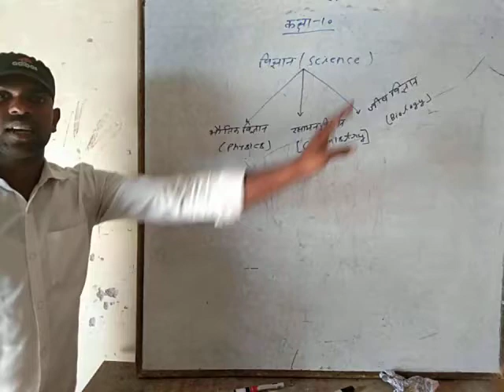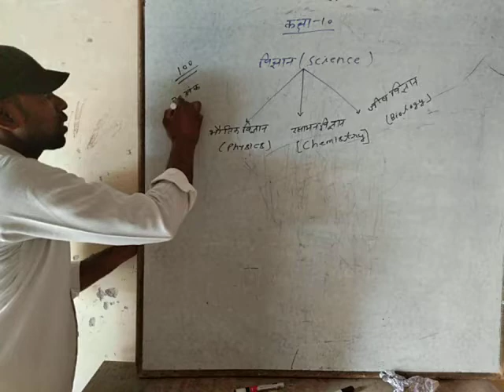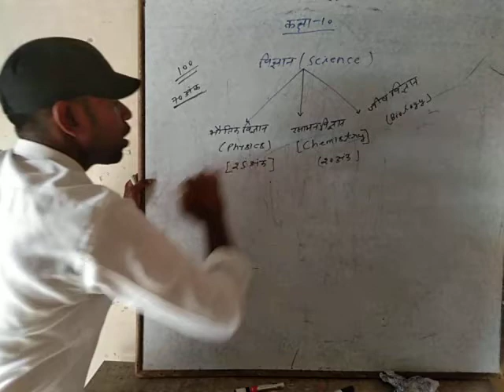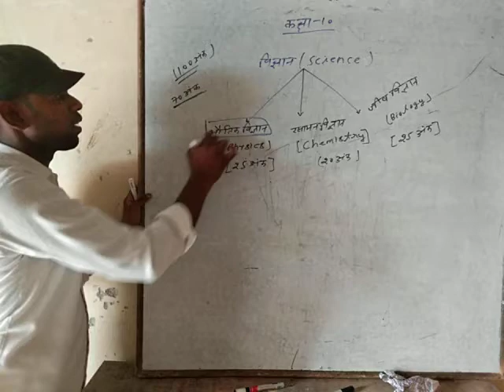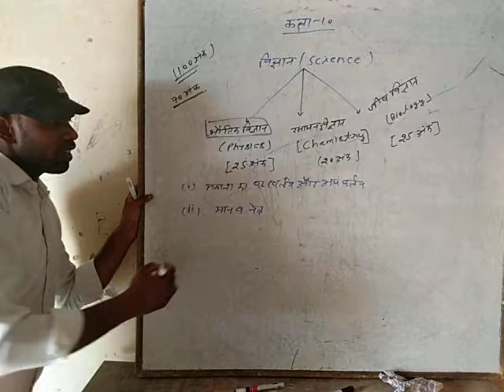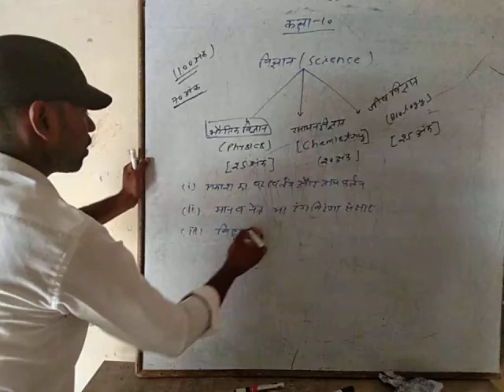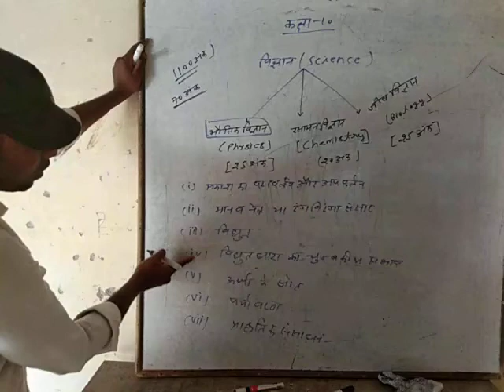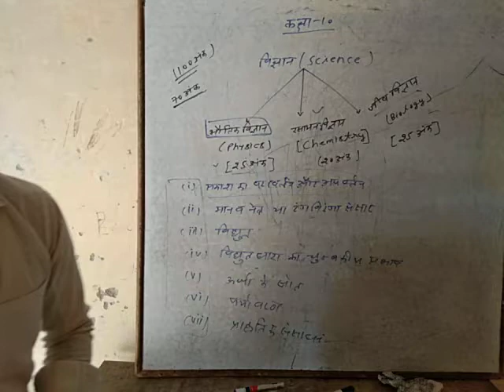Class 10th science intro by Raghuveer sir